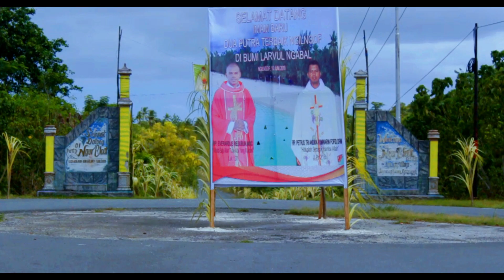PENYAMBUTAN IMAM BARU DI OHOI NGILNGOF, Pastor EVERARDUS, MSC dan ANDIKA, OFM.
Penyambutan imam baru "pastor EVERARDUS RESUBUN, MSC & PETRUS TRI ANDIKA RUMWARIN FOFID" di Ohoi Ngilngof.